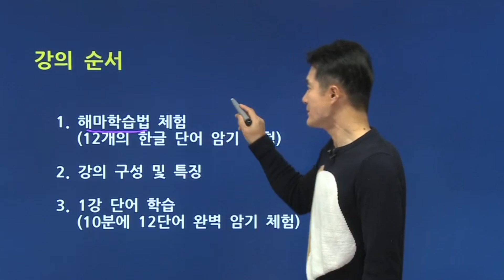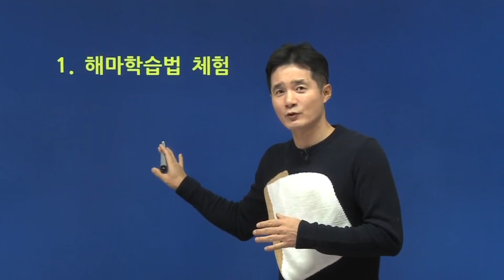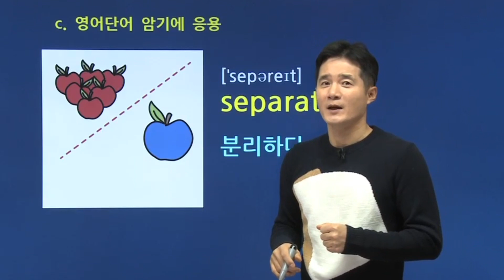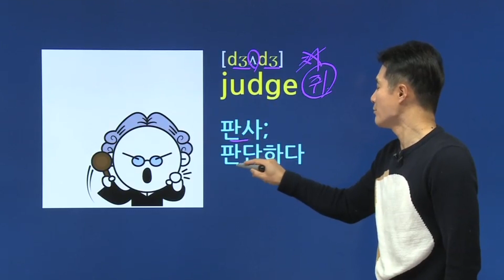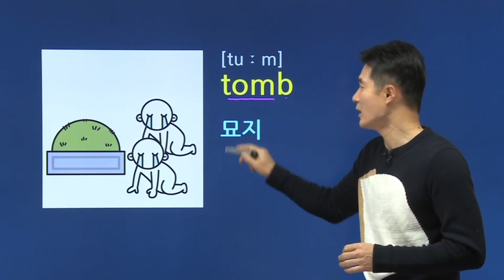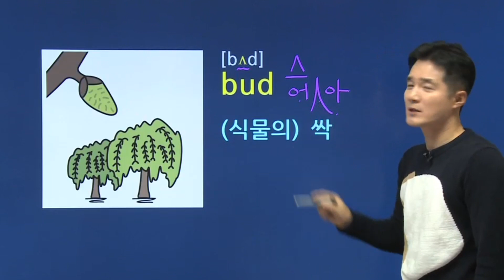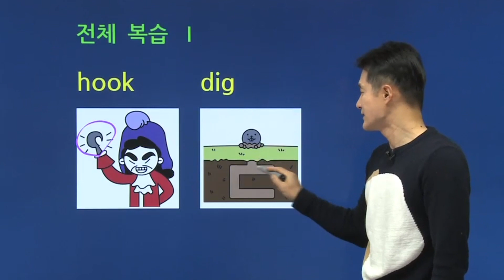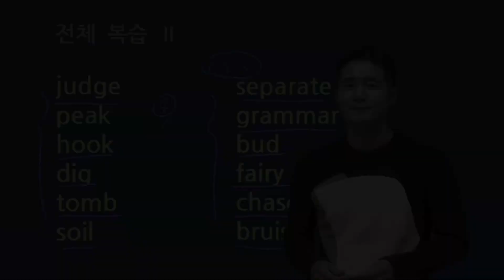경선식 초등영단어- 5,6학년 샘플강의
초등영어단어,
외우게 하지말고 경선식하세요! 💓

✍ 과학적 해마학습법을 통해 5~10배 빠르고 오래 암기
→ 해마학습법이 적용된 만화로 학습흥미도 UP

✍ 교육부 지정 초등 필수어휘 및 중학교 기초어휘 완성
→ 3~4학년 438단어 + 5~6학년 428단어 = 파생어 포함 934단어

✍ 체계적인 복습 시스템으로 더 오래 기억에 남도록 암기
→ 6단어 복습, 1강 단위 복습, 3강 단위 전체 복습, 18강 단위 누적복습

📢 오늘 공부한 초등영단어 샘플강의 속 단어가 머리 속에
과연 얼마나 남아 있을까요?

지금 바로 테스트를 통해 확인해보세요!

경선식영단어 - 초등 5,6학년 테스트 바로가기

★ 테스트 페이지 접속 후, 1강 우측 ‘퀴즈버튼’을 클릭해주세요.